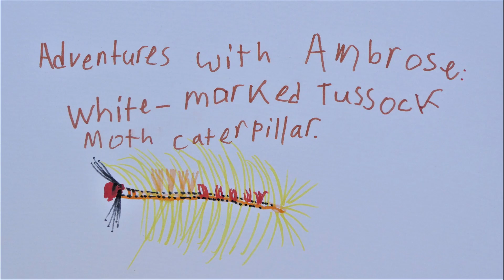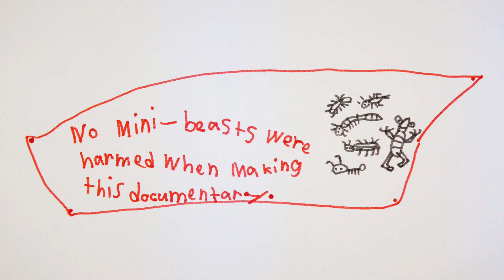AwA White-marked Tussock Moth Caterpillar (Orgyia leucostigma)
Take an Adventure with Ambrose to see a White-marked Tussock Moth Caterpillar.  Also, hear Ambrose tell you what he thinks is weird about the female moths!